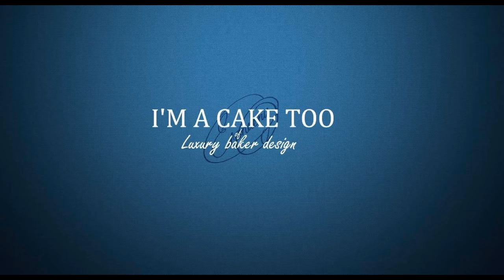More faces ,more cakes, more videos,suscribe to us